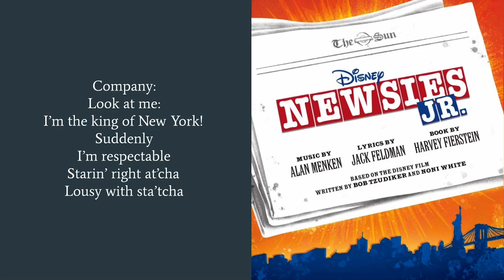Finale Lyrics - Newsies Jr